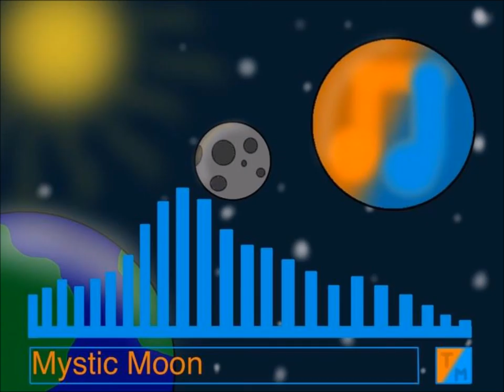Tarmac - Mystic Moon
Hey guys, I'm back with another video for you guys. Sorry that I haven't been uploading lately but I have another song for you guys ready to be uploaded next week. I hope you guys like it and tell me what you guys think in the comments. I like talking with you guys, and so with that, I'll see you guys in my next song.